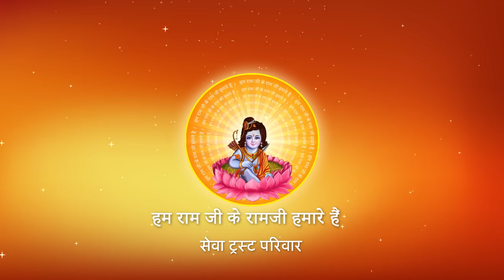क्या कर लेने से आप पर भी रामजी की कृपा अवश्य बरसेगी ? I Pujya Prembhushanji Maharaj I MAU (U.P.) I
Katha Summary:
क्या कर लेने से आप पर भी रामजी की कृपा अवश्य बरसेगी ? MAU (U.P.)
Pujyashri’s Ram Katha in   MAU (U.P.)

II*II*II*II*II*II*II*II*II*II*II*II*II*II*II*II*II*II*II*II*II*II*II*II*II*II*II*II*II*II*II*II*II*II*II*II*II*II*II*II*II*II*II*II*II*II